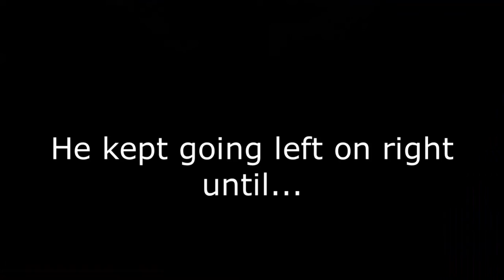Hive Treasure Wars #1 | ULTIMATE COMBACK?!